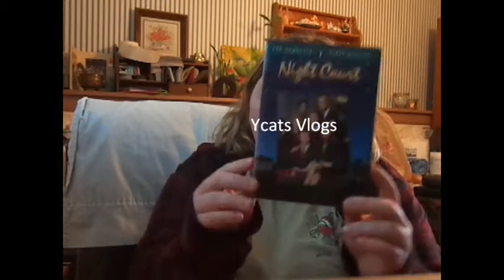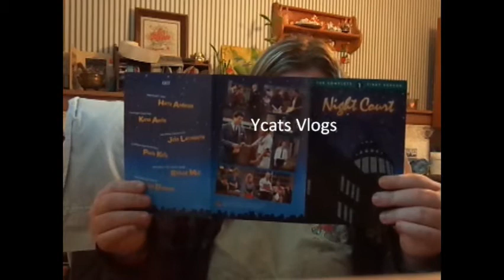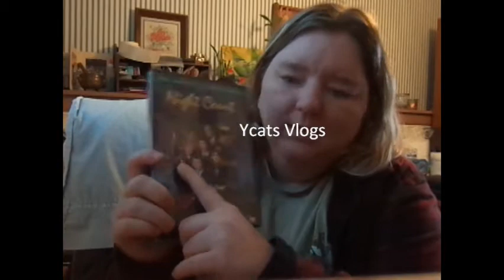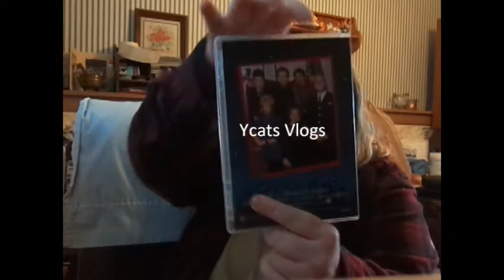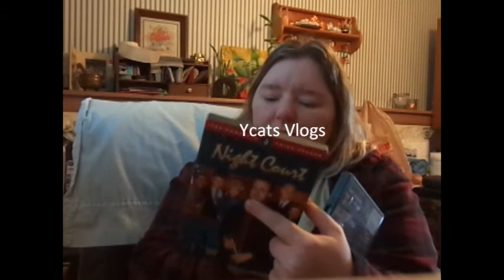15th Review on Night Court- Halloween Too 10-15-12